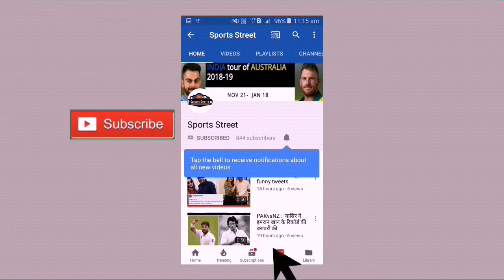MI vs SRH Highlights: Warner Replacement Martin Guptill's Flop Show | IPL 2019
MI vs SRH: Warner Replacement Martin Guptill Flop Show | IPL 2019 Highlights